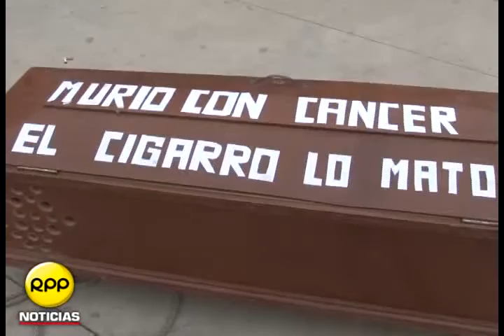La edad de inicio del consumo de tabaco en el país es de 9 a 11 años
Situación radica en la percepción errónea que tiene los jóvenes respecto a los daños que podría ocasionar el tabaco, señala experto.